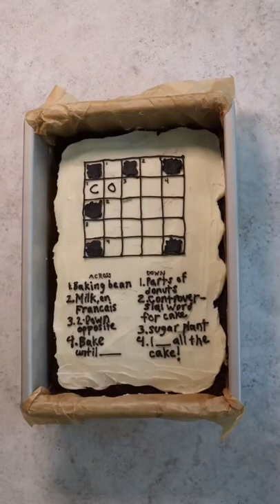I love crossword puzzles so much I made one I could eat.